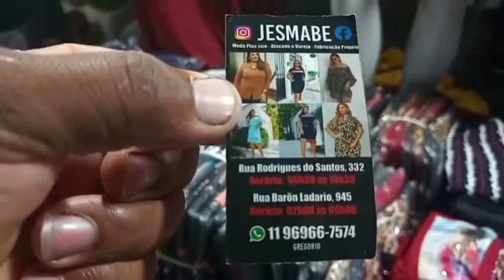O MELHOR DA MODA PLUS SIZE NA FEIRINHA DA MADRUGADA BRÁS APARTIR DE $35 REAIS 😱